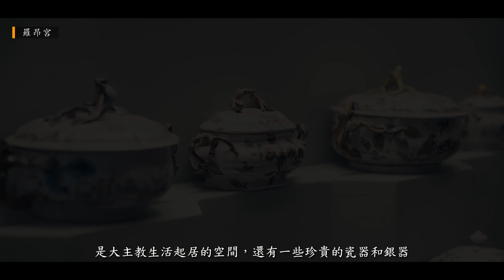#31/ 斯特拉斯堡 Strasbourg，走遍法蘭西3，世界文化遺產，斯特拉斯堡大教堂，小法蘭西，大島 4k by Travel in Europe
阿爾薩斯是法國的童話世界。
在孚日山麓朝東的一側是連綿起伏的葡萄園，
它們本已美得像畫一樣，那些散落在葡萄園的一個小村落，
好像只是為了裝飾畫面讓它們更像童話世界，
而這童話世界之都就是史特拉斯堡。

斯特拉斯堡位於法國的東北部，隔著萊茵河與德國相鄰。
歷史上，這座城市被兩個國家輪番爭奪和占有，
在語言和文化上它成了法德混血兒，
它有點法國、有點德國；
在城市面貌上既有法國的輕鬆藝術浪漫，
又有德國的規整硬朗大氣；
在地理上它是西歐的中心，
以直線距離計算，斯特拉斯堡與波羅的海、
地中海和大西洋的距離大約都是750公里。 這裡也是歐盟理事會、歐盟議會、歐盟人權法庭的所在地。

大島，世界文化遺產）
在斯特拉斯堡市中心，由伊爾河的兩條支流圍繞著的大島（Grande Île），
是最古老的歷史中心，
有舉世聞名的史特拉斯堡主教座堂
和有著「小法蘭西」之稱的中世紀小城鎮。
1988年小法蘭西和整個大島一起被列入世界文化遺產，
是世界上最早被整體收錄保護的古城之一。
大島上有兩個中心，一個是克勒貝爾廣場（Place Kléber），一個是主教堂廣場。
克勒貝爾廣場是大島的中心廣場，商業區的心臟，
以出生於史特拉斯堡的克勒貝爾將軍命名，
廣場中的克勒貝爾雕像下面就埋葬著他的遺體。
廣場裡有一棵20公尺高的雪松，它將在聖誕節時張燈結彩變身成最高大的聖誕樹。
更熱鬧的似乎是主教堂廣場，
教堂高聳的尖塔像磁鐵一樣吸引八方遊人，
我們在這裡東遊西蕩了六天，圍著教堂週邊不知道轉了有十幾圈。
兩個中心廣場的四周都是曲折的小巷，
小巷裡全是裝飾漂亮的各種店鋪，咖啡館、
法式小餐館、阿爾薩斯特色美食店、紀念品商店。
最吸引我的是香氣撲鼻的各式糕點鋪，
薑餅Paind‘epices，馬卡龍，阿爾薩斯葡萄乾杏仁奶油圓蛋糕（Kougelhopf），奶油餅乾Sables，
法國人把它們都做成了可以吃的藝術品，
不僅美味還悅目，這誘惑實在讓意志力薄弱的我完全抵擋不住。
深秋的夜晚，寒意襲人，溫暖的小酒館裡，有酒、有光、有故事….